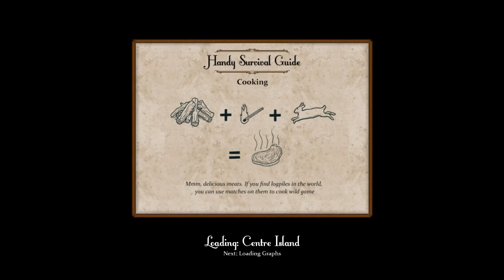Sir, You Are Being Hunted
I'm back from a family vacation and some busy work time with a new game, Sir, You Are Being Hunted.